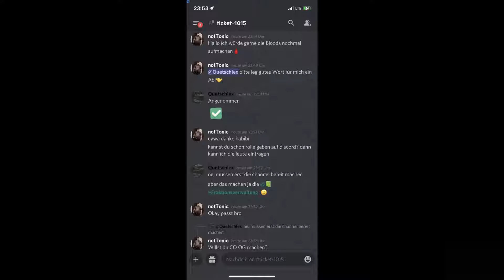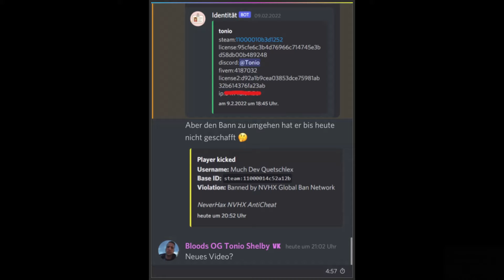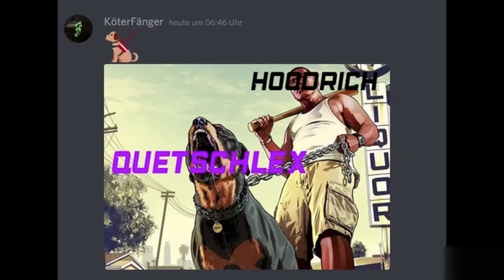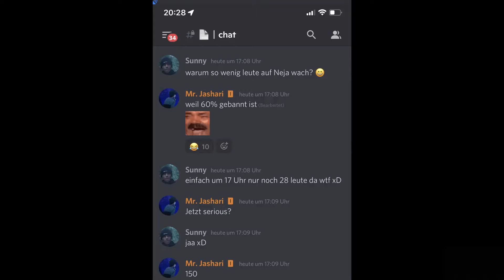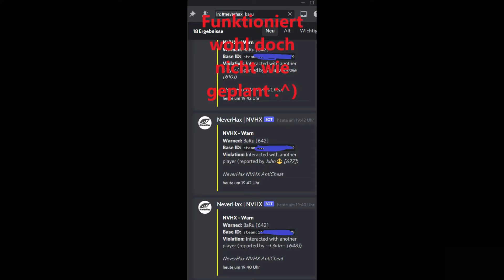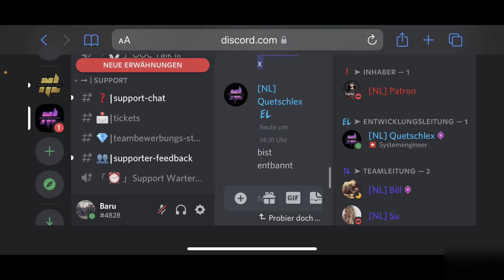Belogen, betrogen zum Soldat erzogen / Tonio wieder Back - HVH Lifestyle #3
Es geht in die dritte Runde auf dem Lifestyle HvH Server gegen möchtegern Cheatern und dem Fettklex:^)

Ein Gruß geht raus an alle gefallenen Soldaten die wir schön ausgebildet haben, ein besonderer Gruß an die ungebannten Soldaten die weiterhin die Stadt dominieren!

nlr
hagsclub
hvh
eulen
skript.gg
rp
rp fahig
alles für die familie
gvmp
sibauirp
fivem
ragemp
fortnite
gvmpc
crimelife
HvH
HVH Lifestyle
GTARP
Cheat
1337
NLR
Skript
Eulen
GVMP
Sibaui
GVMPHVH
GVMPSOLDAT
Soldat
gvmp hvh
sibaui hvh